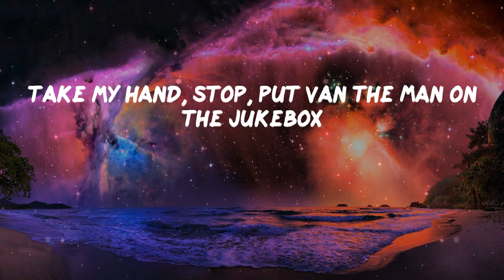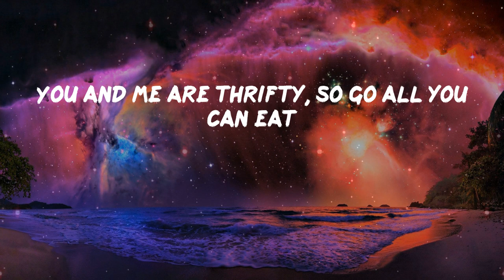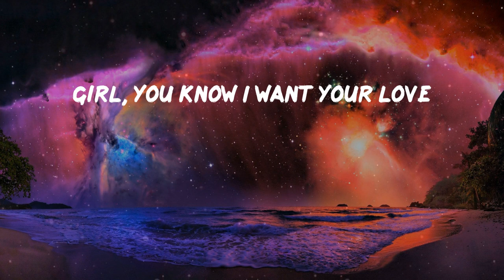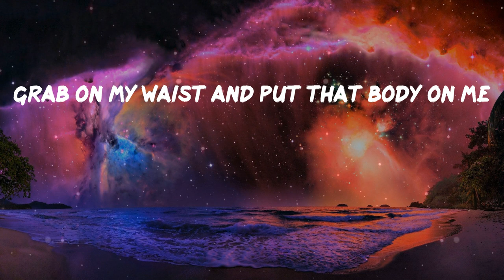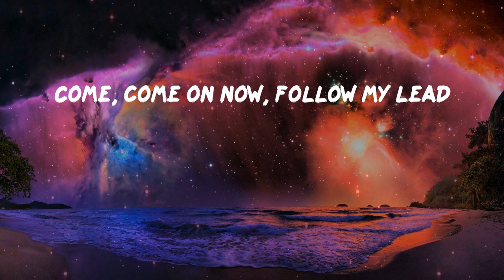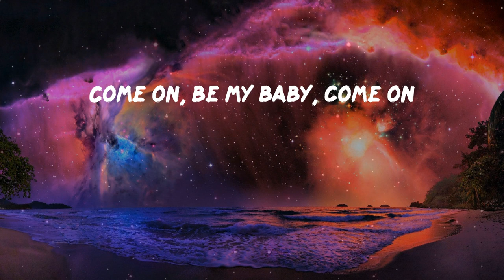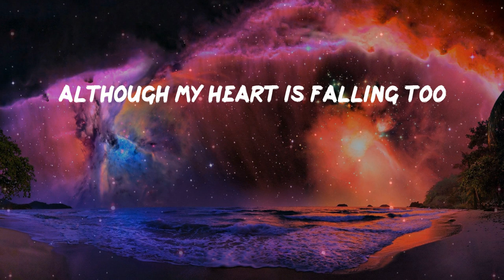Pillow Music: Shape of You - Ed Sheeran